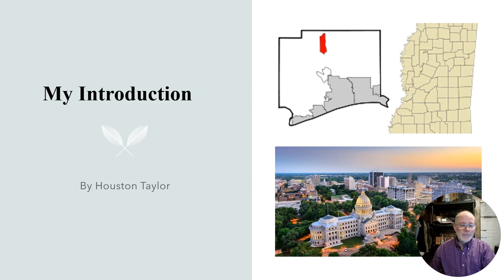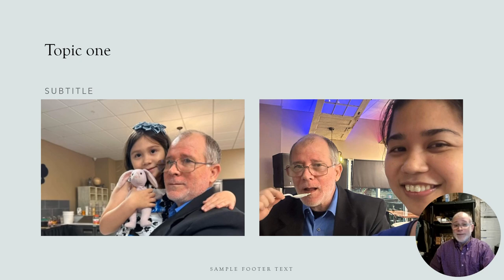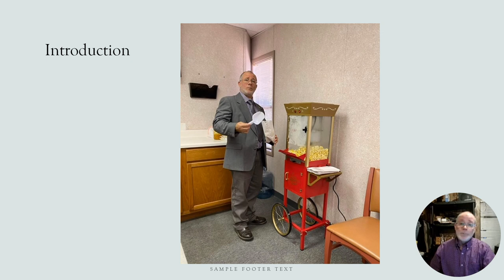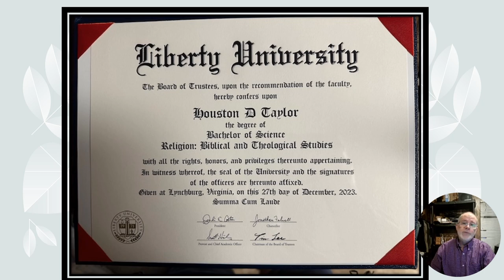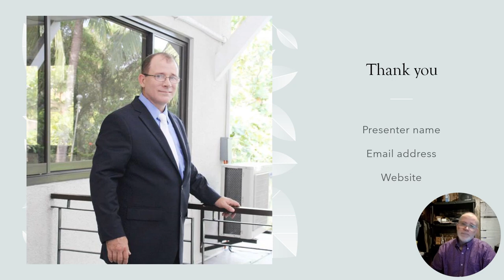Houston's Class Introduction / Master's Degree / Pastoral Counseling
Narrator (Houston Taylor): Hello, class! My name is Houston Taylor, and I am delighted to have this opportunity to share a little bit about myself with all of you. I reside in the picturesque southern Mississippi, where the climate blesses us with beauty throughout the year. As you can see, my property is surrounded by rolling hills and adorned with a variety of wildlife.

[Video footage of the narrator's fifth-wheel camper and travel experiences]

Narrator: In the backdrop, you'll notice my trusty fifth-wheel camper, which serves as a vessel for my evangelism and outreach endeavors. My wife and I often travel to different churches, spreading the message of faith and love.

[Video footage of the narrator's family having a meal together]

Narrator: Here, you can see a cherished moment with my beloved family. Unfortunately, we lost my father, Papa JD, last year, but his memory lives on in our hearts. I am blessed with a loving mother, a devoted wife, and two wonderful sons. Zachary, my eldest, is 21 years old, as captured in this photo, and Nicholas, my youngest, is 18. Both of them have recently graduated. Starting a family later in life has been a unique journey for me, but one filled with immeasurable joy.

[Video footage of the narrator's wife, daughter, and their shared activities]

Narrator: Ten years ago, I met the woman of my dreams, my wife. Together, we have built a beautiful and fulfilling marriage. Our home is always bustling with activity and love. Our precious daughter, Hannah, brings endless joy to our lives. At 7 years old, she is already exploring her artistic side, often engaging in arts and crafts with her mother. Our home is a haven of creativity and warmth, and I am grateful for my wife and daughter.

[Video footage of the narrator's involvement in church activities]

Narrator: My passions and interests revolve around church evangelism, apologetics, and pastoring. For over a decade, I have served as the pastor of our church, guiding and supporting our congregation. Additionally, I have been the CEO of our ministry since 2011. As you can see in these photos, our church family is a vibrant and close-knit community. I am humbled to serve in various capacities, from maintenance and janitorial work to serving meals in the kitchen. It is my privilege to support our congregation physically, emotionally, and spiritually.

[Video footage of the narrator's construction achievements]

Narrator: Prior to my pastoral journey, I spent 36 years in the construction industry, honing my skills as a state builder, master mechanical contractor, and master electrical contractor. I take great pride in having built our 5000-square-foot church facility from the ground up. From the parking lot to the drainage and landscaping, every aspect was crafted with care. Our church has flourished within these walls, and I am grateful for the opportunity to worship alongside our beautiful church family.

[Video footage of the narrator's academic achievements]

Narrator: Continuing my pursuit of knowledge, I recently graduated from Liberty University with five bachelor's degrees in science and religion. Each degree was earned with the highest distinction, summa cum Laude. These photos serve as a testament to my dedication and commitment to academic excellence. Currently, I am pursuing a Master of Arts degree in pastoral counseling community chaplaincy. Additionally, I plan to delve into a Master of Arts degree in Christian apologetics, followed by a doctorate in ministry. While I am still discerning the specific focus of my doctorate, whether it be evangelism and church planting, theology and apologetics doctrine, or pastoral counseling, I trust that God will guide me on this path. My goal is to complete all my degrees within the next three and a half years.

[Closing scene with the narrator]

Narrator: There is so much more I could share, but for now, I must conclude my introduction. I am excited to embark on this journey with all of you, to grow and learn together throughout this course. May God's blessings be upon each and every one of you.